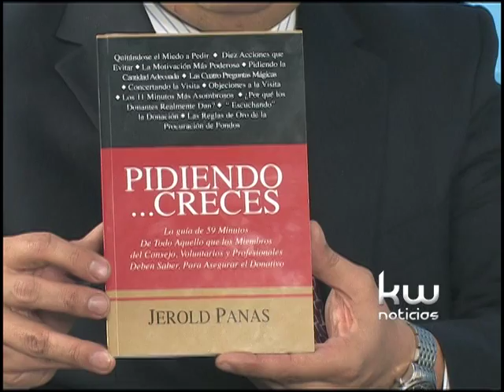KW Noticias 27 marzo 2012 Bloque 3